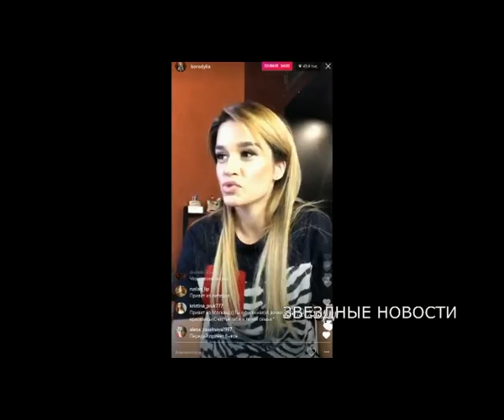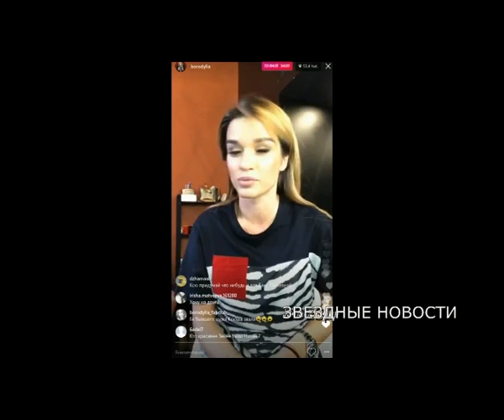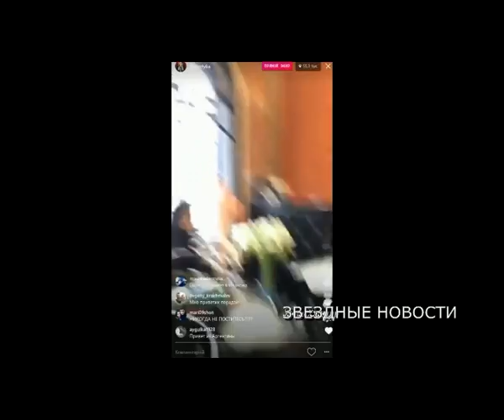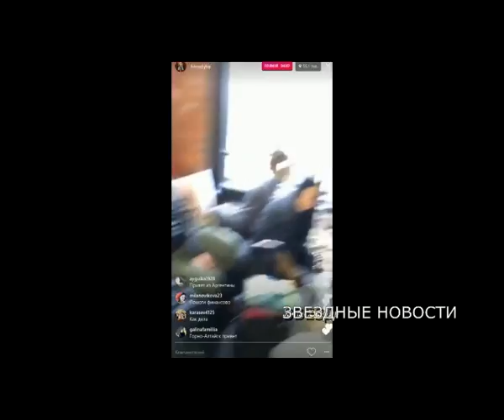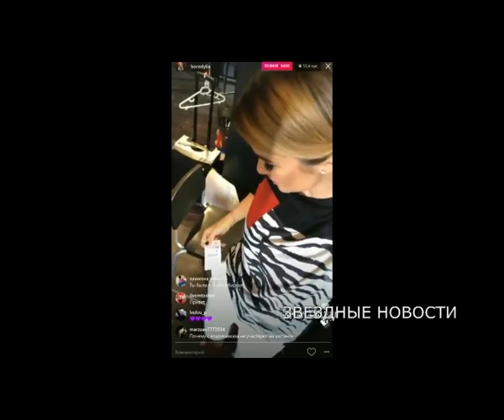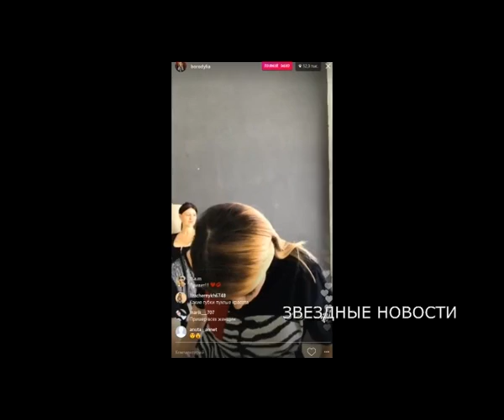Ксения Бородина в прямом эфире инстаграма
Ксения Бородина рассказывала историю как ей нахамили.